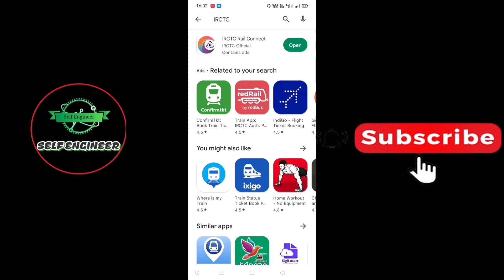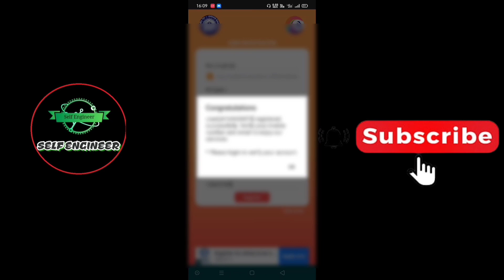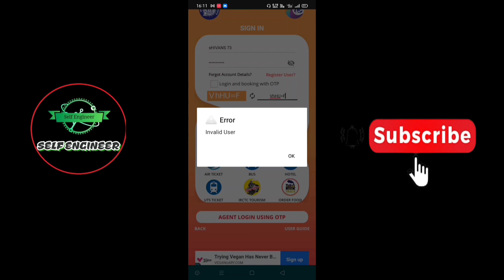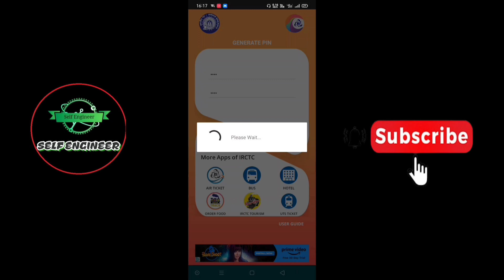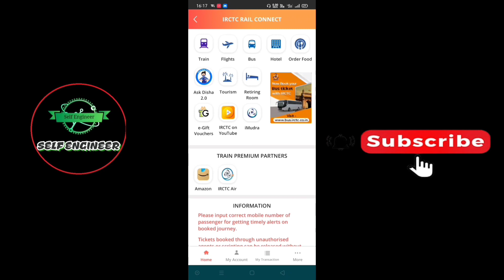Mobile se IRCTC Account kaise banaye । मोबाइल से IRCTC अकाउंट बनाना सीखें।। 2023 ।। full update ।।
Mobile se IRCTC Account kaise banaye । मोबाइल से IRCTC अकाउंट बनाना सीखें।। 2023 ।।

Intro this video..
 Is vedio me Mobile se IRCTC Account banana bataya hai ummid karta hun ki apko mdat milegi..
धन्यवाद।।।।

Contect Me.

Qury This Vedio.

From - UP Pratapgarh { India }